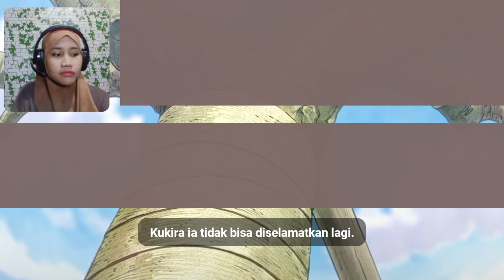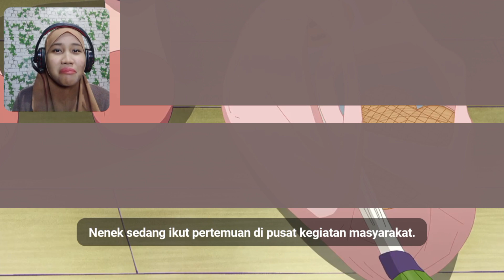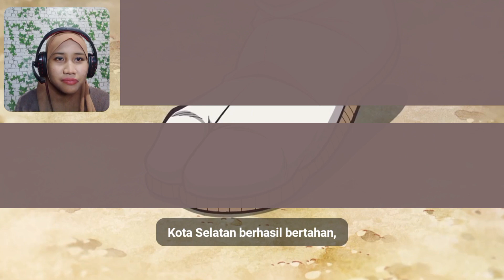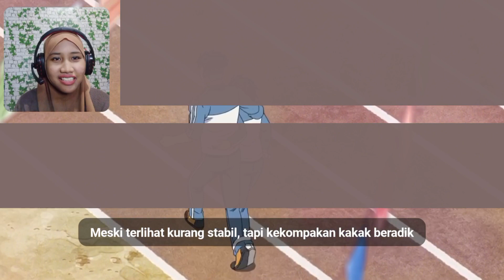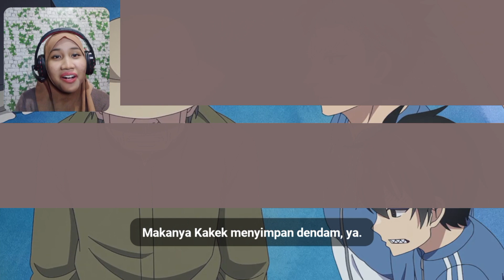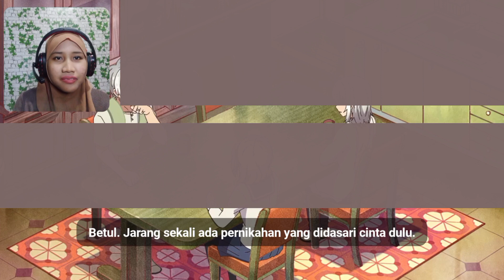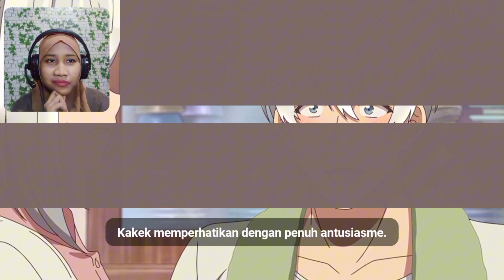KETIKA KAKEK DAN NENEK JADI MUDA LAGI || Grandpa and Grandma Turn Young Again Eps. 1 || Reaction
Hai teman-teman, aku menyediakan template capcut menarik lho sekarang. Akan ada update template tiap harinya buat seru"an bareng pacar/sahabat/keluarga kalian. Yuk boleh di ekspor dan difollow ✨